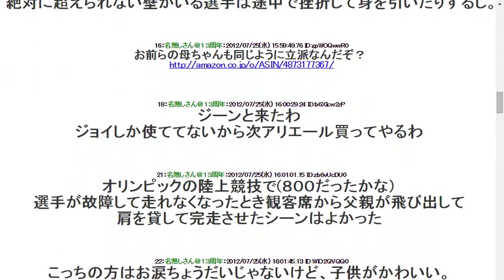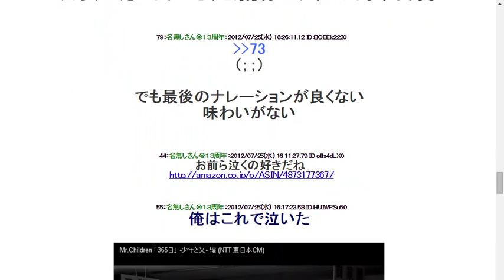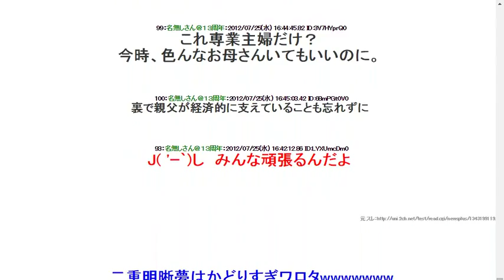2012725【動画】ロンドン五輪の主要スポンサー「Ｐ＆Ｇ」社の五輪CMが泣けると話題に